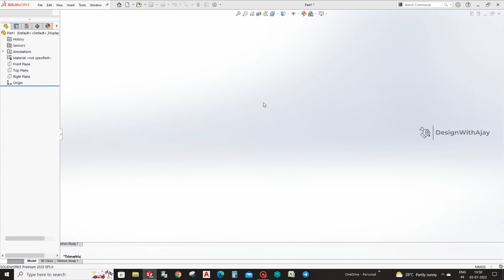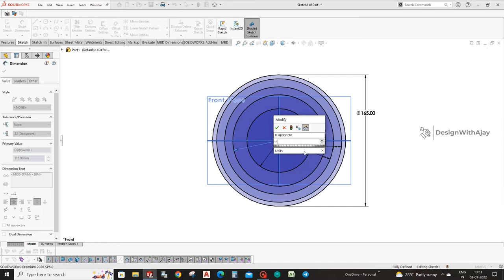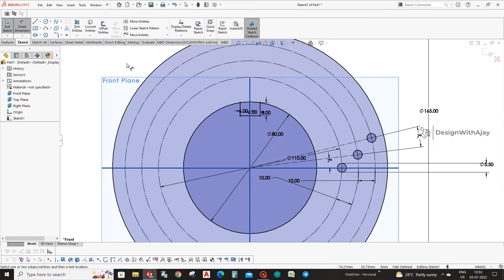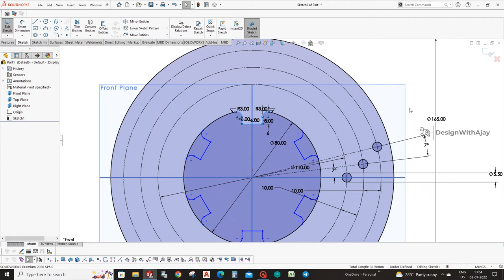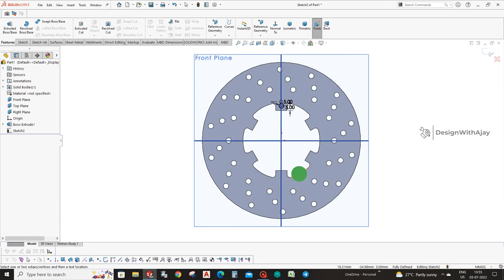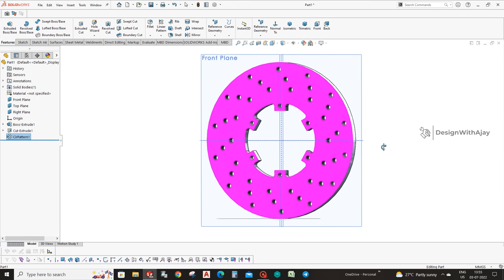How to Design a Disc Brake Plate #338 | DesignWithAjay | CAD 3D Designer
Channel contain topics about:

* Gear Mechanism
* Animation Videos
* Industrial Topics